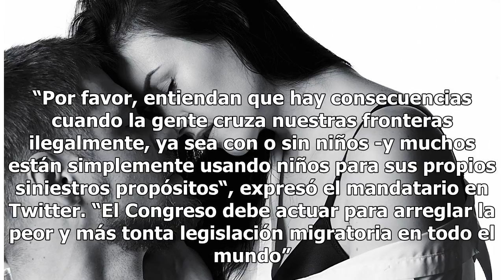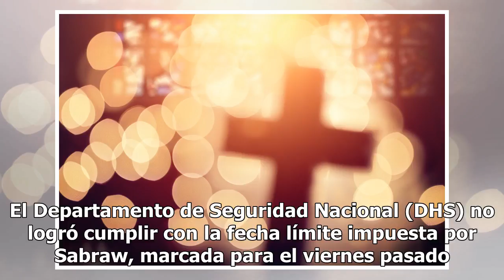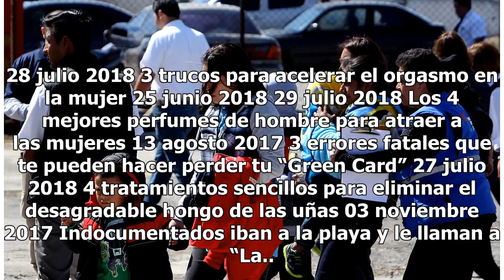Trump lanza nueva advertencia a inmigrantes indocumentados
Y acusa que muchos usan a niños con "propósitos siniestros" El presidente Trump exige al Congreso cambiar las leyes migratorias. Foto: Getty Images Compartir El presidente Donald Trump advirtió que cruzar como indocumentado a los Estados Unidos tiene consecuencias, “ya sea con o sin niños”. El manda...